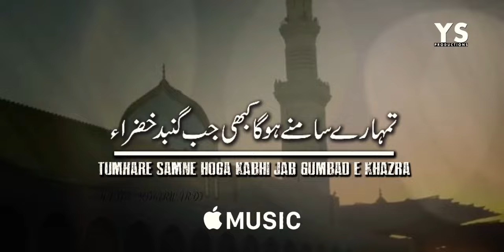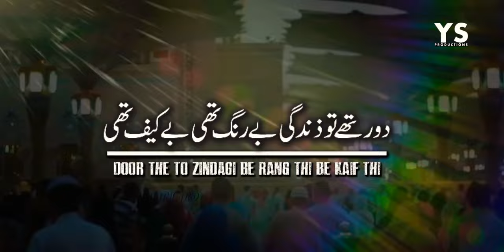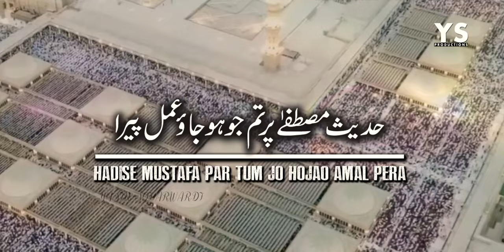Yasir Soharwardi | Hara Gumbad | Lyrical Naat | Part 3 | Heart Touching Naat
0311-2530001